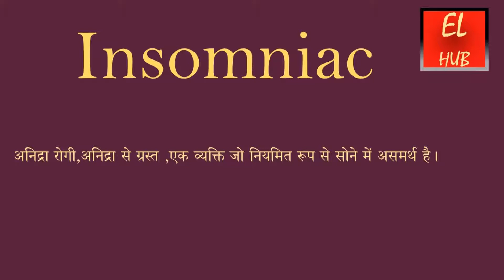Insomniac meaning in Hindi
Insomniac का हिंदी में मतलब.
Insomniac Meaning in Hindi with examples